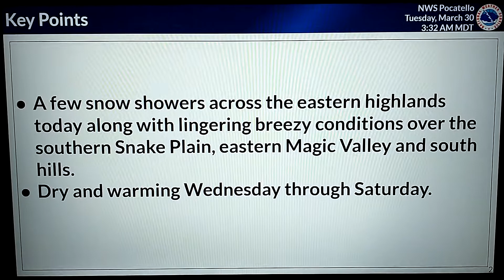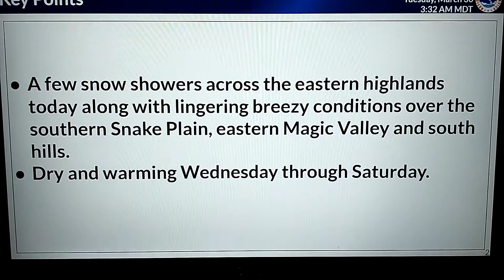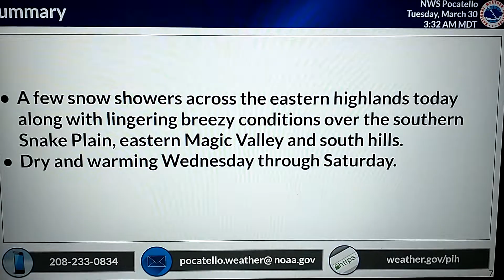Much quieter weather this week. Near record highs Friday and Saturday!